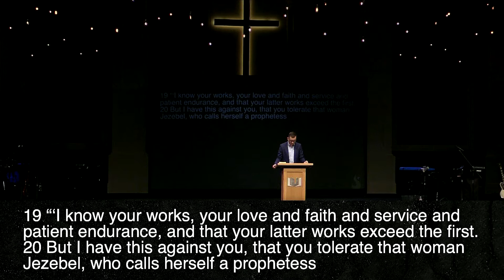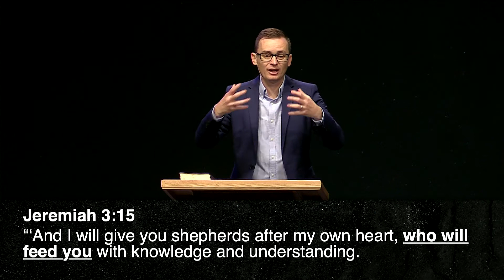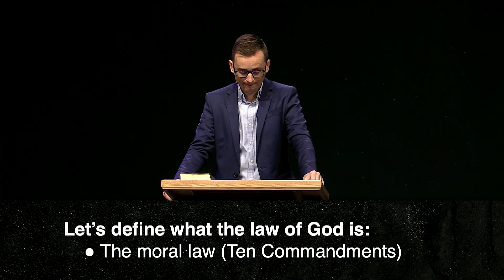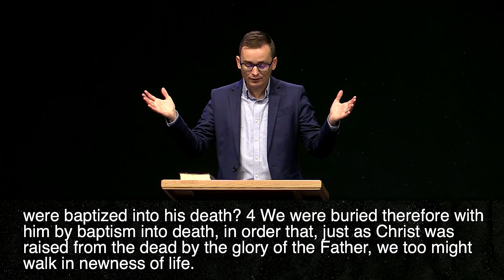To the Church at Thyatira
Golden Lampstands | Week 5: To the Church at Thyatira
Pastor Ben Bufkin